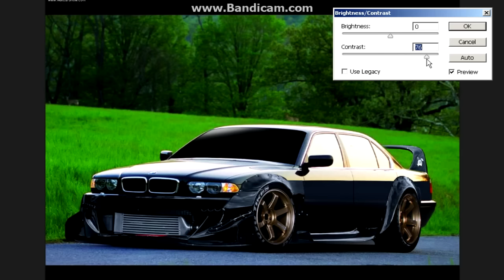Virtual Tuning - Bmw 740iL #142